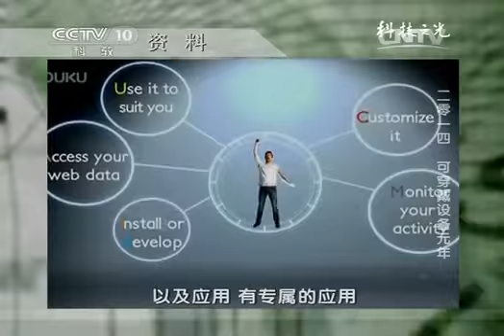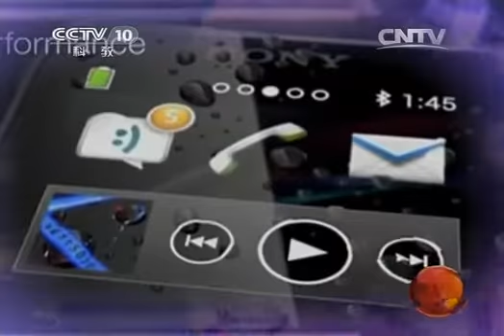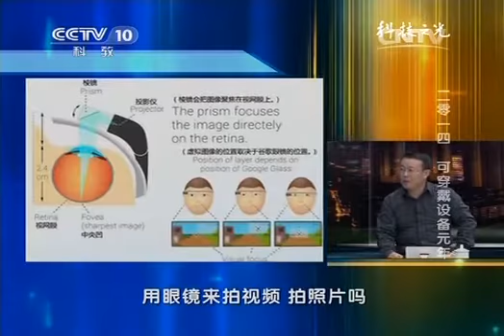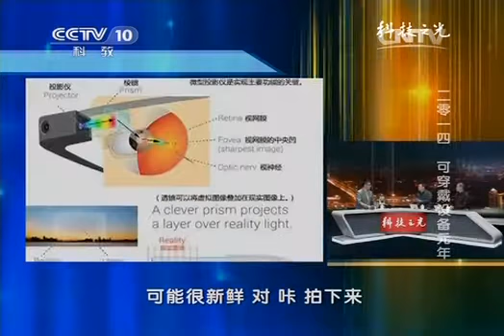20140122 科技之光 二零一四 可穿戴设备元年